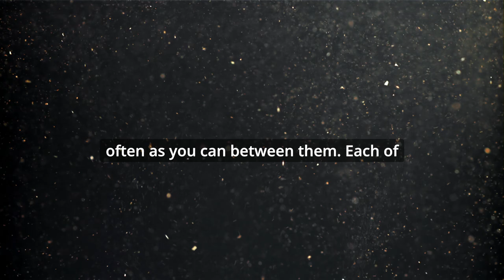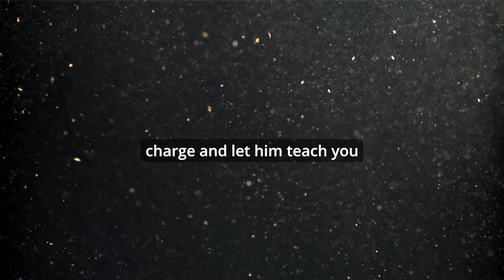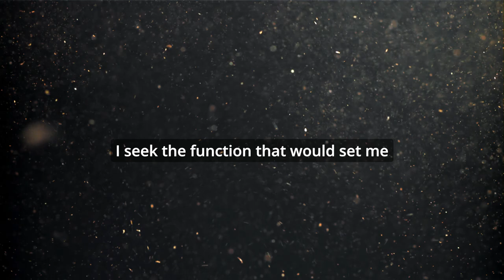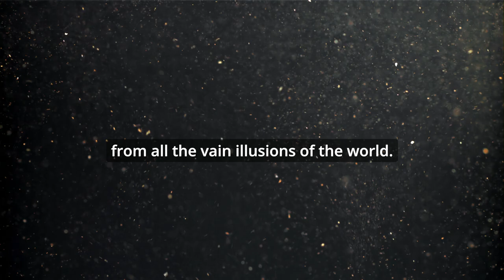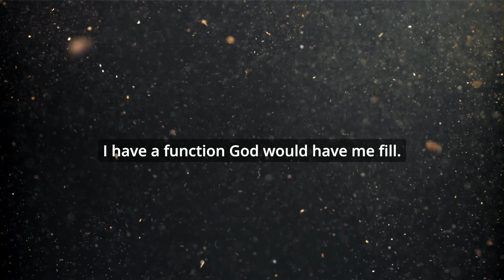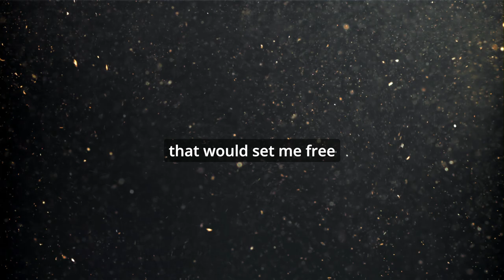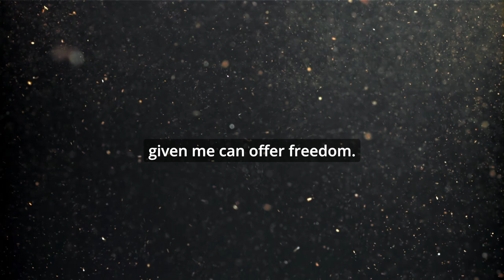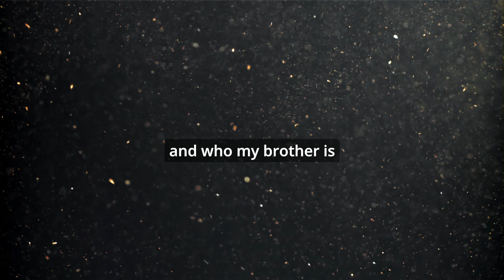ACIM Lesson 212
get daily updates and join the coming groups